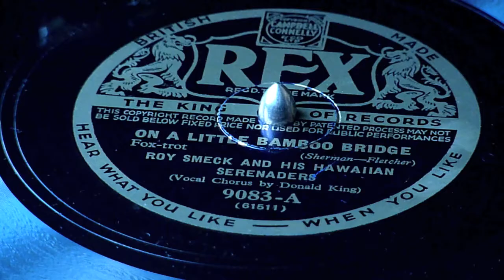ON A LITTLE BAMBOO BRIDGE -- ROY SMECK and his HAWAIIAN SERENADERS